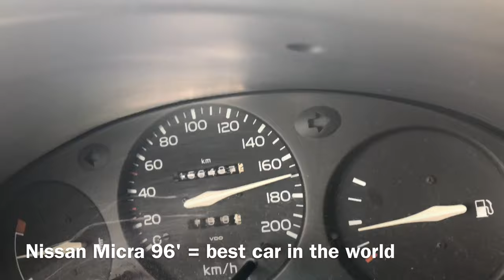Europe travel - Cob, Yogafestivals and Pyrenees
Traveling from Norway to Spain in a Nissan Micra 96'. Living in a tent, experiencing natural building, trekking in the beautiful Pyrenees Mountains and joining in on some chill vibes at yogafestivals. Loving the nomad life.❤️